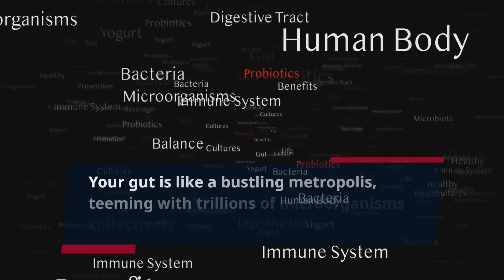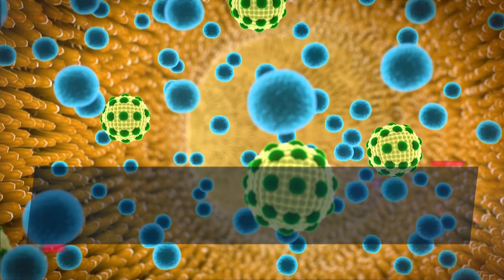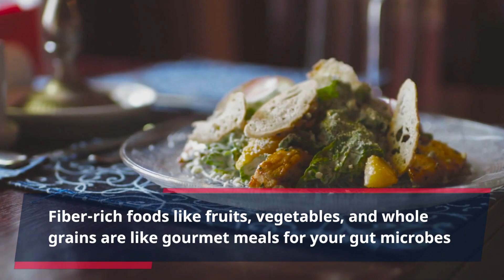Unlocking the Secrets of Gut Health: What Your Microbiome Reveals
This video examines the connection between gut health and our overall well-being. Plus, we'll delve into the fascinating world of microbiomes!
Give your gut-biome a super-boost with LeanBiome

Thank you for your support! Everything in this video is based on information we learned from online resources and/or our own personal experience. Please conduct your own research before making any important decisions. You and only you are responsible for any digital marketing decisions you make.

The content provided on Jade Green Health (the "Channel") is for informational and educational purposes only. The information presented on this Channel is not intended to be a substitute for professional medical advice, diagnosis, or treatment. Always seek the advice of your physician or other qualified healthcare provider with any questions you may have regarding a medical condition.
Never disregard professional medical advice or delay in seeking it because of something you have read or seen on this Channel. If you think you may have a medical emergency, call your doctor or other relevant emergency number immediately.
The Channel's content is not intended to recommend any specific tests, physicians, products, procedures, opinions, or other information that may be mentioned. Reliance on any information provided by the Channel or its contributors is solely at your own risk.
The Channel and its contributors do not endorse or recommend any specific healthcare providers, products, procedures, opinions, or other information that may be mentioned on the Channel.
The views and opinions expressed on the Channel are those of the individual creators and do not necessarily reflect the official policy or position of Jade Green Health
By accessing and using this Channel, you agree to the terms of this disclaimer. If you do not agree with these terms, please do not use the Channel.